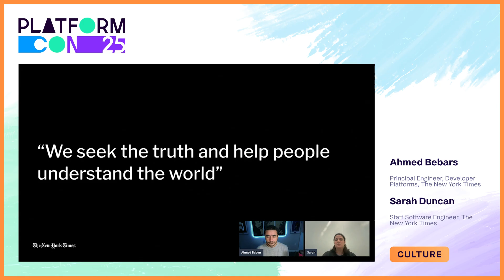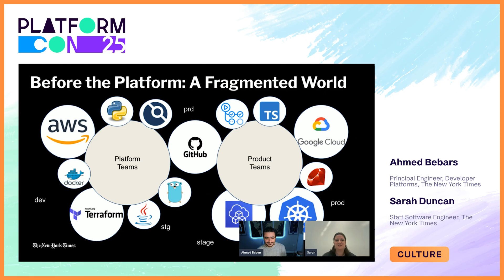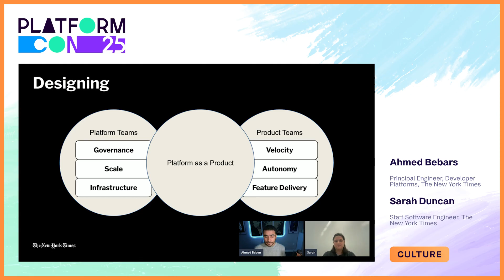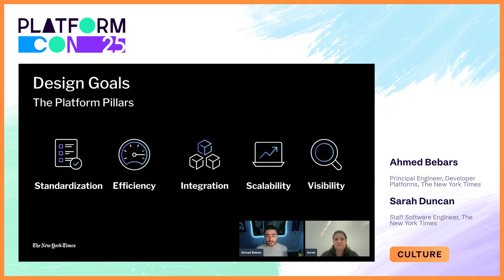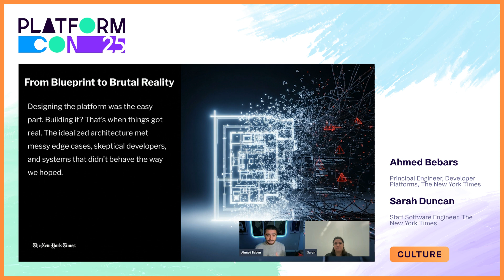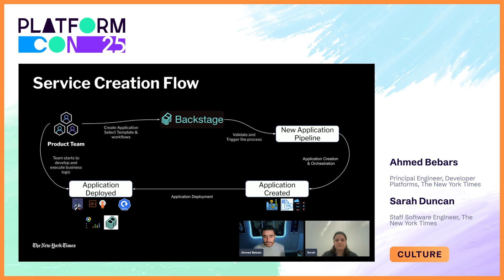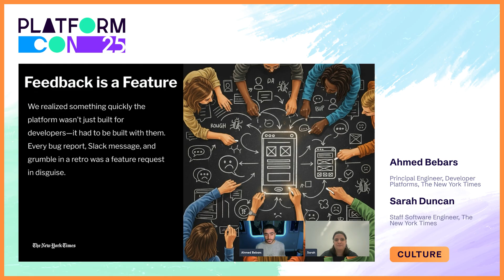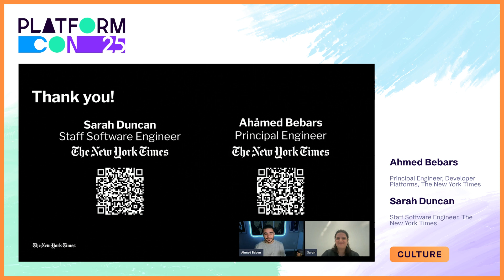Two sides of the platform coin with operator’s and customer’s voices - Ahmed Bebars & Sarah Duncan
Effective platform engineering goes beyond tooling - it’s about building a shared foundation between those who create the platform and those who rely on it to deliver value. In this talk, Ahmed Bebars and Sarah Duncan reflect on their experience navigating both sides of the platform journey: Bebars from the operator’s viewpoint, architecting with open-source tools like Kubernetes, and Duncan from the customer side, using those platforms to drive outcomes.

Together, they highlight the importance of collaboration, feedback loops, and a product mindset in fostering adoption and delivering results. The session explores how standardization, open-source solutions, and continuous iteration lead to scalable platforms that empower teams and accelerate product development. Attendees will walk away with practical insights into aligning operator and user needs, improving platform usability, and understanding the broader impact of platform engineering within an organization.